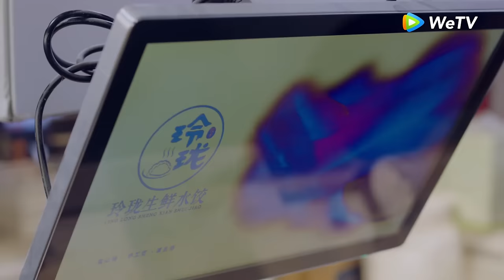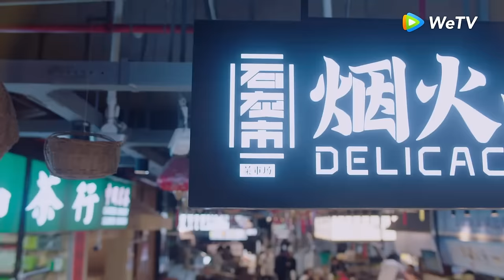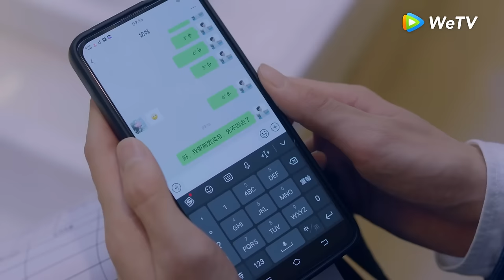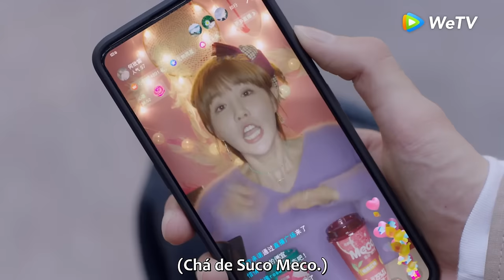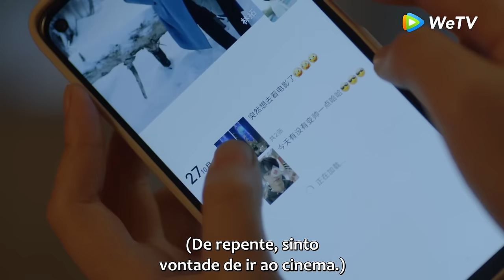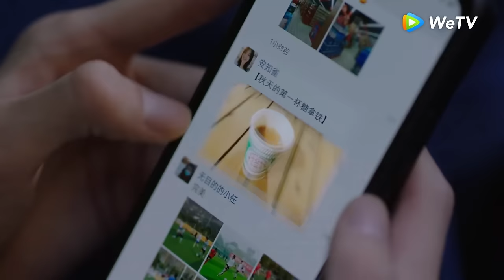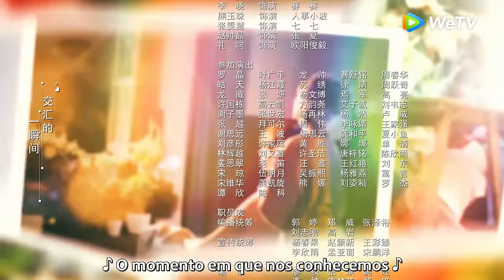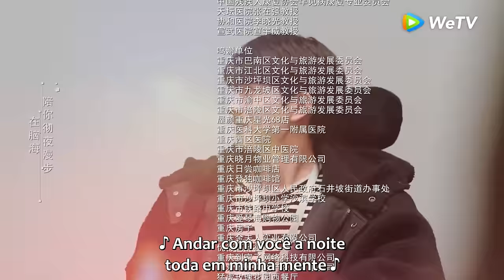Anjos Caem às Vezes | Episódio 01 Completo | (Angels Fall Sometimes)｜WeTV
【Sinopse】Lin Tuo, no auge de sua juventude, cruzou o caminho de An Zhique durante um evento de recrutamento de estágio de verão em seu primeiro ano. O amor floresceu à primeira vista. À medida que se conheceram melhor, eles se comprometeram em um relacionamento. Com a temporada de formatura se aproximando, os dois embarcaram em sua jornada da torre de marfim para o mundo real, assumindo empregos de meio período, procurando emprego e planejando seu futuro juntos. Embora a vida não tenha corrido tão bem como esperavam, o apoio mútuo ajudou-os a permanecer no caminho certo. Porém, justamente quando tudo parecia estar indo bem, Lin Tuo recebeu um diagnóstico que mudou suas vidas para sempre. Ele foi diagnosticado com Esclerose Lateral Amiotrófica (ELA), que trouxe um fim prematuro à sua vida aparentemente comum, mas promissora. Embora sua expectativa de vida tenha sido encurtada, Lin Tuo enfrentou a doença com bravura, com o caloroso amor e o companheirismo de sua família, de seu devotado parceiro, de amigos e de colegas. Desistindo da ideia de ceder ao seu destino, aprendeu a conviver com a doença terminal e, por fim, desafiou-a com coragem. A jornada de Lin Tuo inspirou aqueles ao seu redor, incluindo seus amigos e pacientes que sofreram o mesmo que ele. Ele os incentivou a reavaliar sua visão da vida, valorizar o momento presente e se esforçar para viver cada dia com esperança e sem arrependimentos.
【Elenco】Lin Yi, Li Landi, Sun Tianyu, Li Xinran, Lin Lu, Wang Youjun, Xia Minghao, Ren Luomin, Gao Qing, Jiang Chao, Liu Jun, Liu Jie, Lu Junyao

00:00 Assista doramas completos no WeTV App
02:00 Baixe WeTV App e assista doramas legendados em português